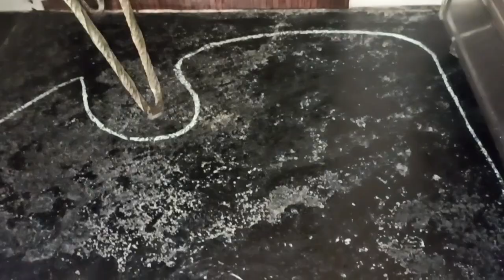बच्चों के टिफिन के लिए बनाए crispy french fries how to cook crispy french fries recipe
hello everyone main hoon Kanchan Kanchan recipe mein aapka swagat hai Aaj Maine bacchon ki tiffin ke liye banaya hai french fries to maine kaise banaya hai yah video aap logon ke sath share kiya hai agar aapko meri recipe video pasand aaye to mujhe like share comment subscribe kijiega, 🙏🙏😊

kanchan's recipe
# french fries
aloo french fries
crispy french fries
snacks recipe
kids tiffin recipe
evening snacks idea

crispy french fries ki secret recipe
होटल जैसा क्रिस्पी फ्रेंच फ्राइस रेसिपी
french fries recipe
homemade crispy french fries
आलू फ्रेंच फ्राइस रेसिपी
फ्रेंच फ्राइस रेसिपी कैसे बनाएं
french fries banane ka tarika
french fries recipe in Hindi
are you French fries recipe by kanchan's recipe
aalu french fries banane ka simple tarika
simple tarike se aalu french fries kaise banate hain
easy homemade french fries
homemade finger chips recipe
 aloo finger chips